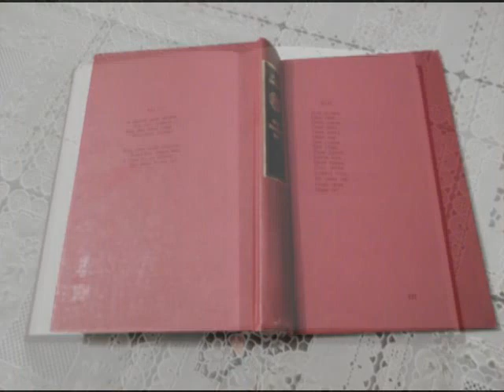KAŽI MI KAŽI - Jovan Jovanović Zmaj -